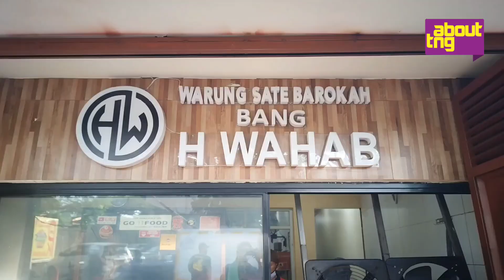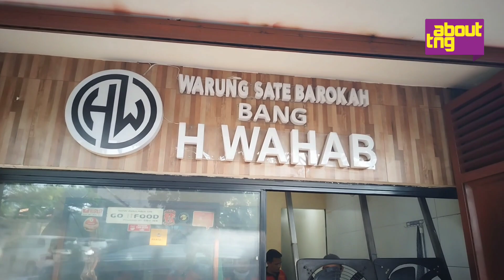Sate Kambing H. Wahab di Tangerang, Sate Unik yang "Bercerai" dengan Tusuknya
Meski ini kuliner sate, tapi ada yang berbeda dari Sate Kambing H. Wahab di Jl. Imam Bonjol, Karawaci, Kota Tangerang.

Kalau biasanya sate identik dengan tusuknya, di sini sate kambing disajikan sudah tanpa tusuk, memberikan pengalaman kuliner berbeda.

Sate Kambing H. Wahab yang sudah berdiri sejak 1979 (saat ini generasi ketiga) selalu ramai dengan pengunjung. Baru-baru ini, mereka mengubah 'wajah' tempat makannya menjadi nampak lebih modern dan lebih nyaman.

Untuk menunya ada sate kambing dan sop kambing. Sate kambingnya sendiri hanya ada daging dan ati yang jadi favorit pelanggan dan wajib coba. Sementara sopnya ada sop biasa dan spesial sop kepala kambing serta sop mata kambing.

Dengan satenya yang tanpa tusuk, memudahkan pelanggan yang datang untuk makan. Seporsinya bisa ditambahkan lagi dengan kecap manis, acar, sambal sesuai selera. Lebih nikmat disantap dengan nasi panas!

Tidak heran kalau Sate Kambing H. Wahab ini cepat habisnya karena begitu nikmat dan simple. Kamu sudah pernah cobain belum?